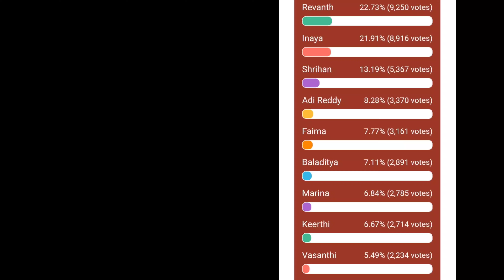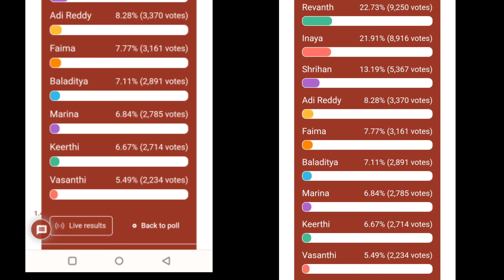VOTING POLL RESULTS AFTER SNAKE 🐍 & LADDER 🪜 TASK || ROHIT vs REVANTH |BIGG BOSS 6 TELUGU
Bigg boss 6 telugu 10th week voting polls result ll unexpected super  twist in elmination 😲😔

VOTING POLL + NEW Captain | SRI SATYA IN CAPTAINCY RACE AGAIN | BIGG BOSS 6 TELUGU

GEEETHU RE - ENTRY ||10th week captaincy Task winners||Bigg boss 6 telugu 10th week voting polls 🐍🪜

VOTING POLL + PROMO ANALYSIS | SRI SATYA IN CAPTAINCY RACE AGAIN | BIGG BOSS 6 TELUGU

Bigg boss 6 telugu week 10 voting

Bigg boss 6 telugu 10th week voting polls resultllAdi reddy in danger zone Inaya leading in voting😍😢

Bigg boss 6 telugu 10th week voting polls resultl Biggest twist elimination 😅😜

Bigg boss 6 telugu 9th week voting polls result ll Biggest twist in elimination 😅😜

Bigg boss 6 telugu 9th week voting polls result ll eliminated😭 || GEETHU MASTER PLAN BEHIND CAPTAIN?

Bigg boss 6 telugu 9th week voting polls result ll Sri satya Vs Faima eliminated😅😜

Bigg boss 6 telugu 9th week voting polls result llWhat happens in today's episode | Adireddy 🔥Geethu

Bigg boss 6 telugu week 10 nominated... Bigg boss 6 telugu week 10th week  voting Inaya vs Adi reddy

ADI REDDY SHOCKED 😲|| Biggest twist in today's elmination 🤗❤️||BIGG BOSS 6 TELUGU

9TH WEEK NOMINATIONS  | BIGG BOSS 6 TELUGU | | REVANTH GEETHU FAIMA ADI REDDY SRIHAAN💯🤞

DIRECT ELMINATION SHOCK 😲||E roju... Direct Elimination! 🤯 | Bigg Boss Telugu 6 | Star Maa

E roju... Direct Elimination! 🤯 Who will say goodbye to BiggBossTelugu6? Watch the drama unfold, tonight at 9 PM on @Star Maa & @Disney+ HotstarTelugu.

Bigg boss 6 telugu 8th week voting polls result ll friday voting 🔥😁

Bigg boss 6 telugu 8th week voting polls result today ll Tuesday voting

Bigg boss 6 telugu 8th week voting polls result today|| 8th week elmination fixed ✅😻

Bigg boss 6 telugu week 8 voting polls result ...
week 7 voting polls result today